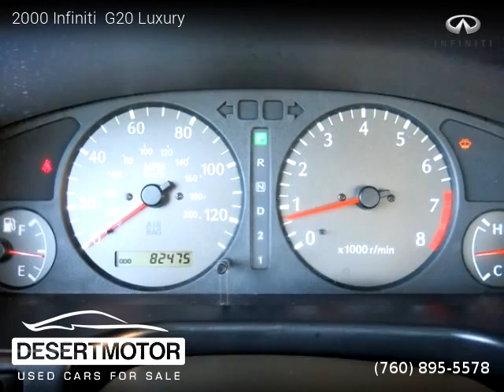2000 Infiniti G20 Luxury - DESERT MOTOR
DESERT MOTOR
41841 Beacon Hill

2 owners, Clean title, Extended Warranty Available, 82,000 miles, Automatic, Titanium exterior, Gray interior, Sedan, FWD: Front Wheel Drive, 4 doors, 4 cylinders, Gasoline, MPG City 26 and 32 in Hwy.